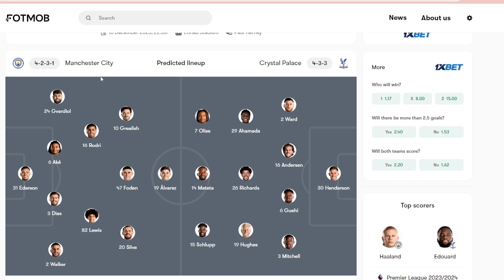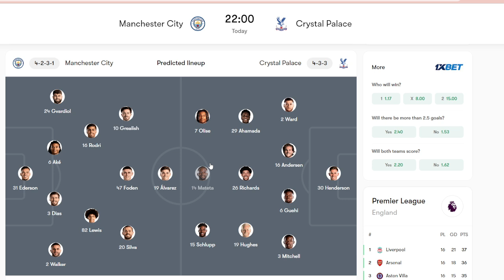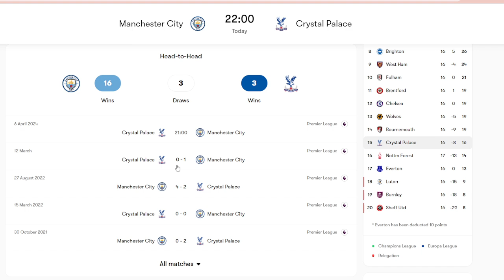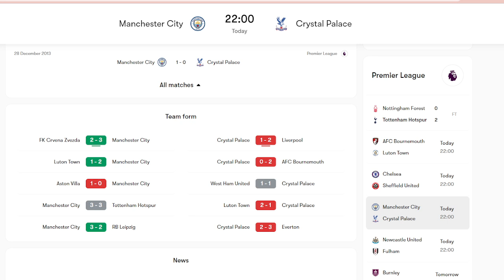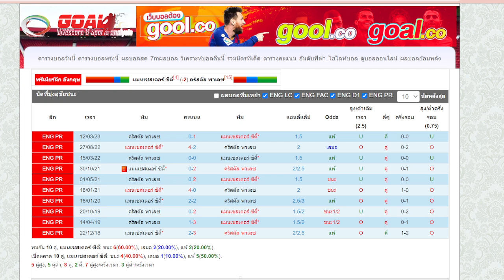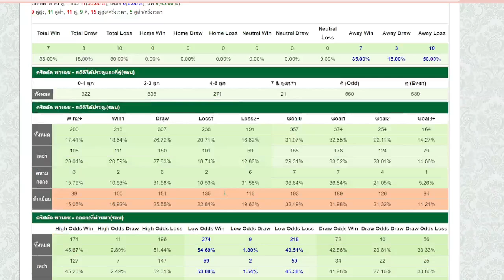คุยก่อนเกม บอลวันนี้ l พรีเมียร์ลีกอังกฤษ l แมนฯ ซิตี้ พบ คริสตัล พาเลซ l 16.12.2566 โดย ดูบอลนอนกิน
คุยก่อนเกมคืนนี้ เป็นศึกฟุตบอลพรีเมียร์ลีกอังกฤษ ระหว่าง แมนฯ ซิตี้ พบ คริสตัล พาเลซ แข่งกันในเวลา 22.00 น. คืนวันเสาร์ที่ 16 ธันวาคม 2566

ราคามาต่อตั้งสอง ดูแพงไปสำหรับซิตี้ในฟอร์มตอนนี้ หลายนัดติดแล้วนะที่กินไม่ขาด และเสียๆกันไป น่าจะเสียความมั่นใจกันหลายคนเลยทีเดียวที่ตามซิตี้มาตลอด

แต่สิ่งที่เป็นแต้มต่อและชี้ขาดว่าอาจจะกินราคานี้ได้ อย่างแรกคือ เล่นในบ้านเจอทีมกลางตาราง มักจะถล่มขาด เกมส์ใหญ่ไม่ท้า บวกกับ ผลงานแนวรับพาเลซที่เสียประตูเป็นว่าเล่น ถือว่า ลุ้นได้นะ ราคาที่ซิตี้ต่อมาสองเม็ดวันนี้

- แนวทางคืนนี้ ลุ้นเรือใบดีกว่า เม็ดสองมาแน่ รอแค่เม็ดสาม ตามเจ้าบ้านซิตี้ พี่ขอยิง   -

-- สกอร์ที่คาด แมนซิตี้  5-1 คริสตัล พาเลซ     -